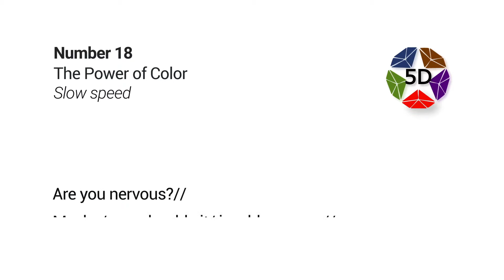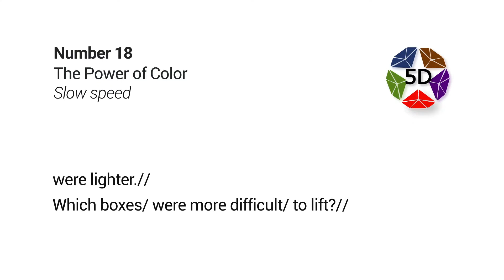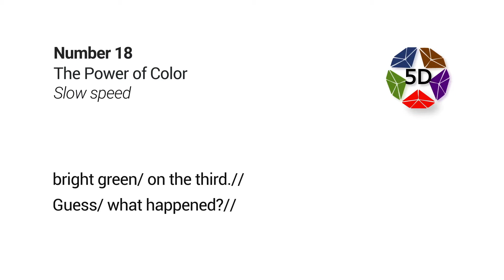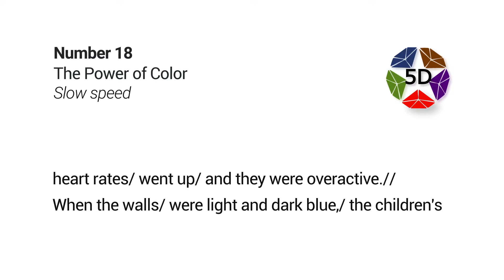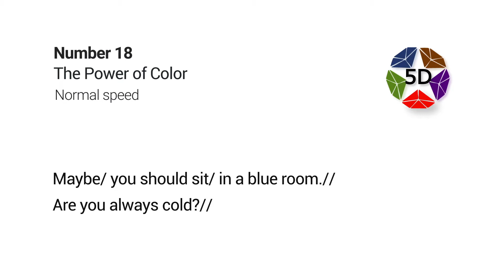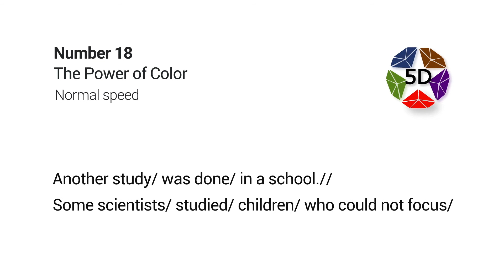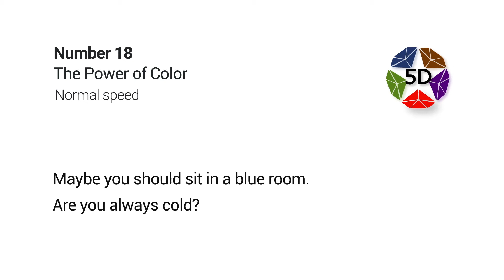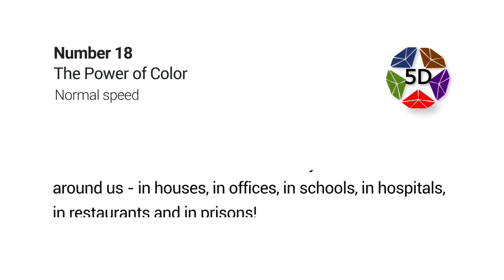Book C5 - The Power of Color (Lesson 18)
The slow and normal reading of 'Keeping Friends' in book C5,  of 5D English by DIA Global Academy.

Enjoy listening to the text and learning English.